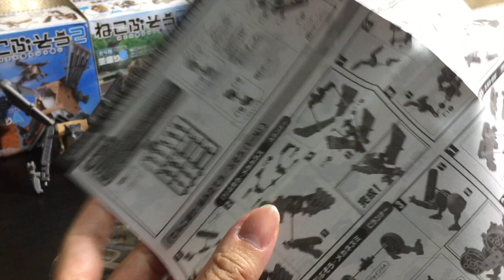[Neko Figure] NekoBusou 2 # てんこ盛り 😺~猫Figure~